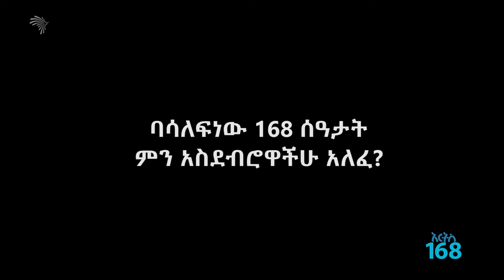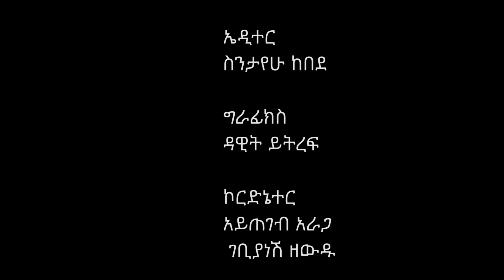አርትስ 168 - ባሳለፍነው 168 ሰዓታት ውስጥ ምን አስደብሮዋችሁ አለፈ?- Arts 168 - EP35P06 Arts TV World]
አርትስ 168 - ባሳለፍነው 168 ሰዓታት ውስጥ ምን አስደብሮዋችሁ አለፈ?